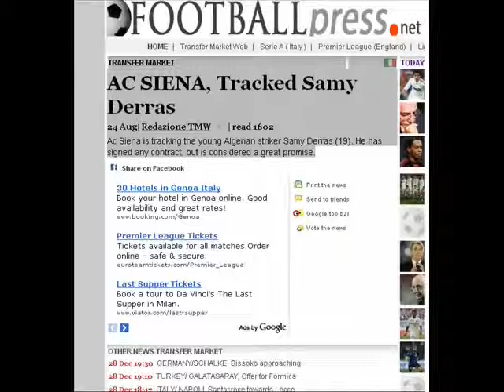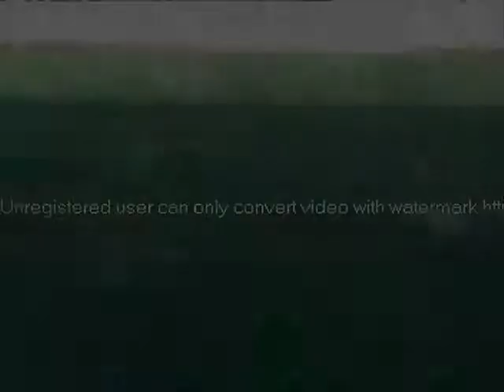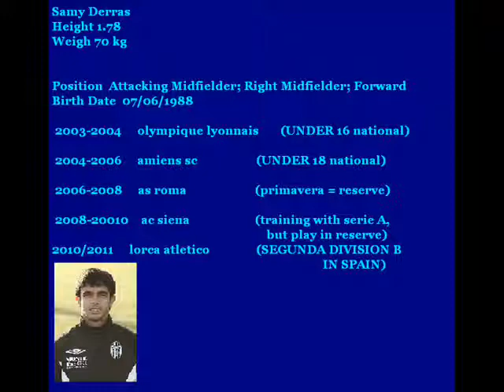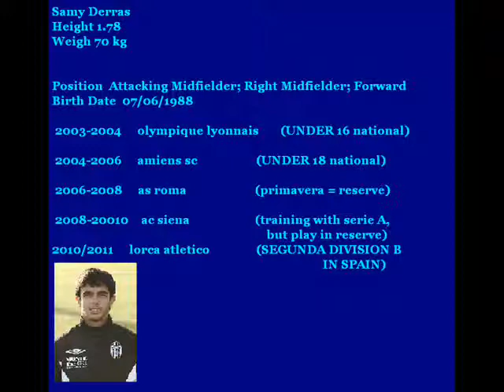Samy derras serie A et serie B (italie) 2014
son CV. Son nom : Samy Derras, 26 ans, formé à l’Olympique Lyonnais et à Amiens.

À l’âge de 17 ans, il prend la direction de l’Italie et de l’AS Roma où il évolue avec la Primavera. Autrement dit, la réserve de la Louve. Ce qui ne l’empêche pas de côtoyer Francesco Totti ou Philippe Mexes à la cafèt’ du club. Il y restera deux ans, dans l’ombre, barré par la concurrence bien trop élevée, surtout pour un milieu offensif. Ce qui ne l’empêche pas de rejoindre Sienne, club de Série A avec qui il signe son premier contrat pro.